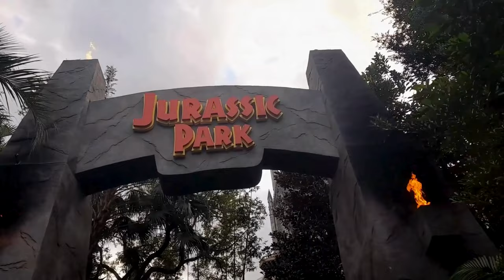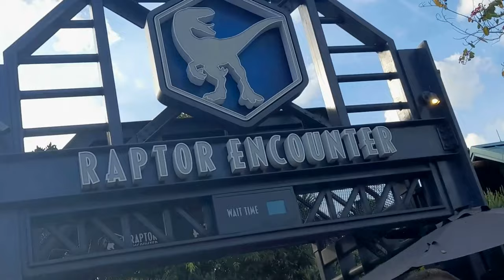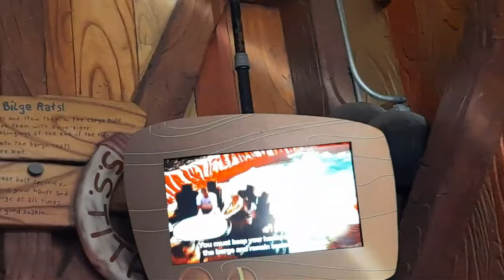Scary Raptor Encounter at Jurassic Park Universal Studios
Scary Raptor Encounter at Jurassic Park Universal Studios. Come with us as we meet a baby Raptor then later we meet BLUE! Both encounters are very different experiences. The kids were reaction towards Blue (the big raptor) was hilarious so make sure that you don't miss it! In this video we also show you a glimpse of the VelociCoaster.